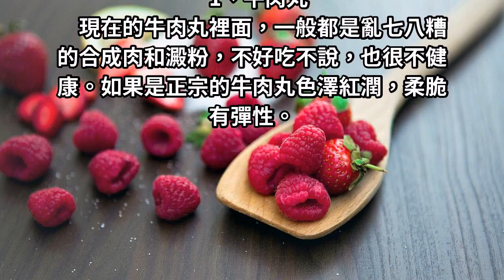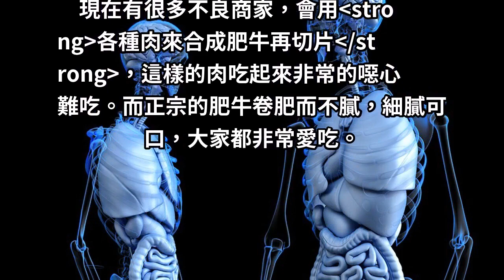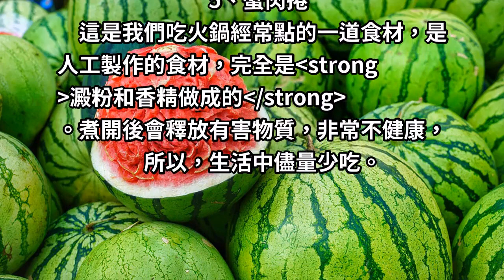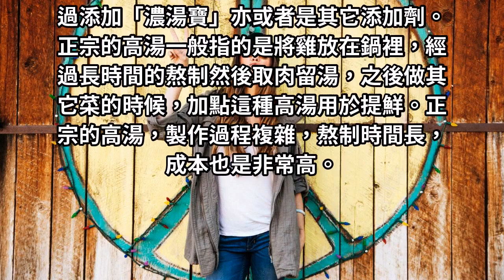以下這7種「人造食品」，沒營養又傷身體 千萬不要在吃了！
隨著科技的進步，越來越多的機器代替了人工，工廠裡面的機器，全都是大型的機器設備，一般只需要一兩個人看一下，其餘的全都不需要人工進行操作。

而大家在日常生活中，經常會吃到各種各樣的美味，但是很多人卻不知道，我們有時候所吃到的美味食品，只是機器製造出來的假象